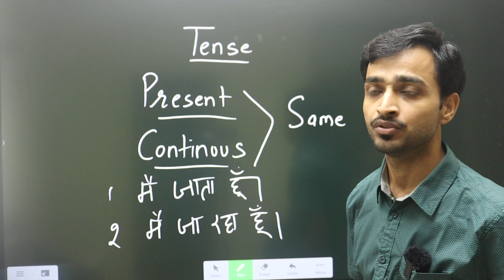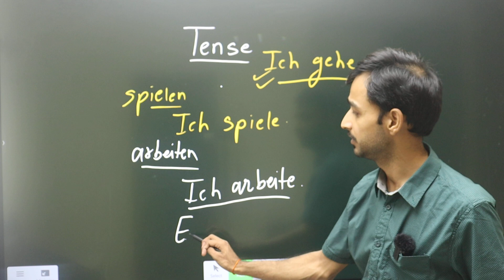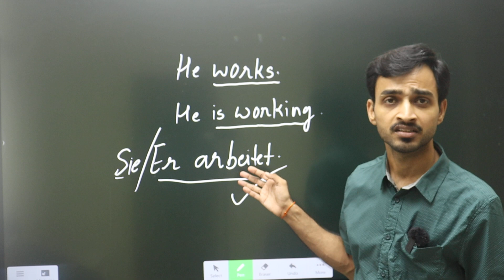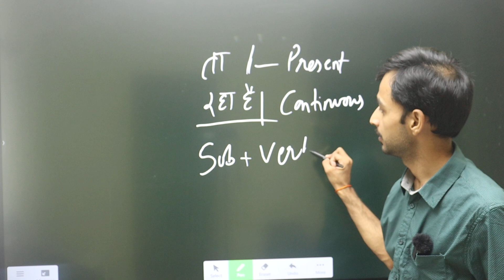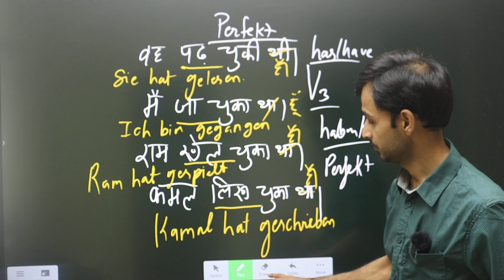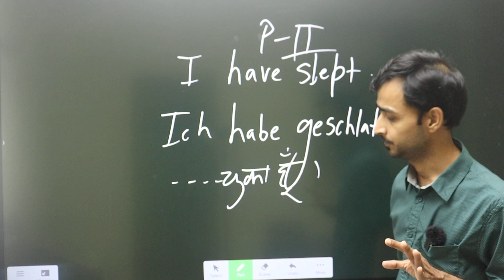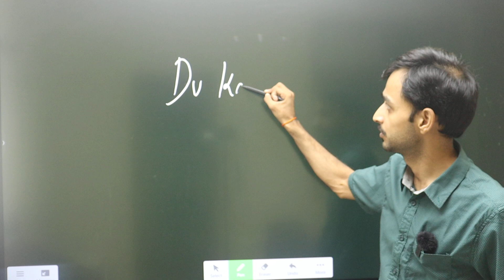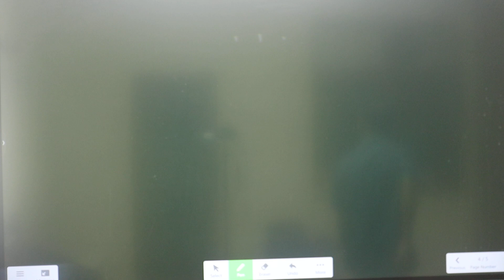LEARN TENSE IN GERMAN | PRESENT / PAST/ PERFECT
NEW BOOKS
Hello Friends!

DEUTSCH FUR DIE PFLEGE. B2
B2 Brief Schreiben Book